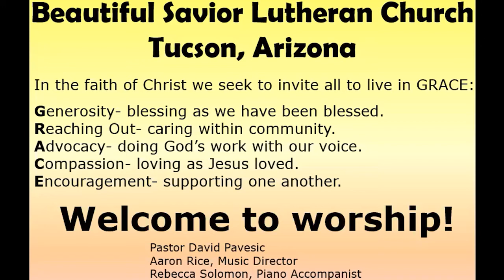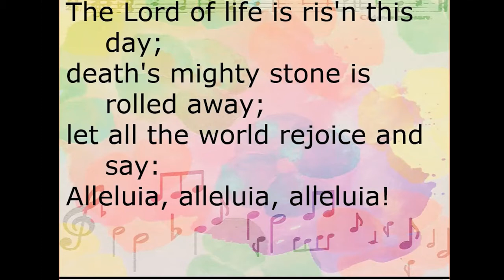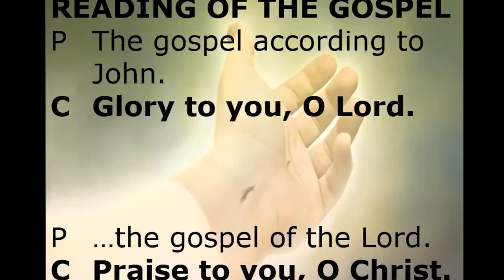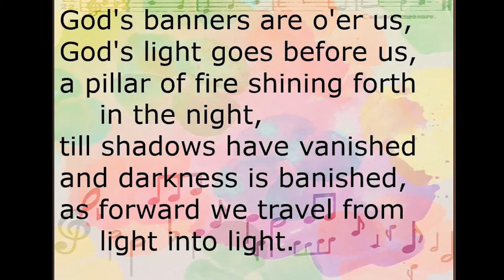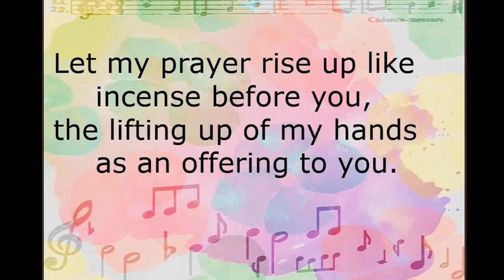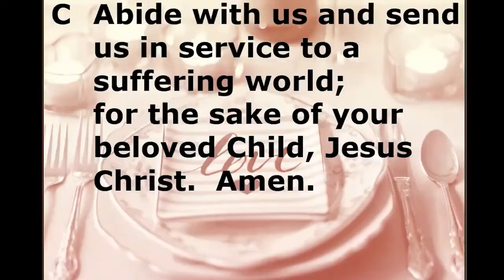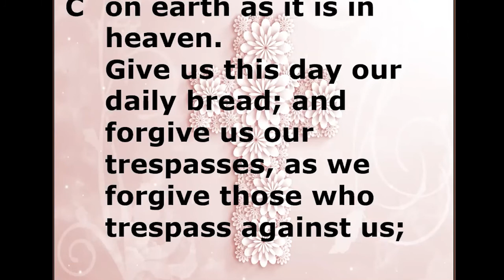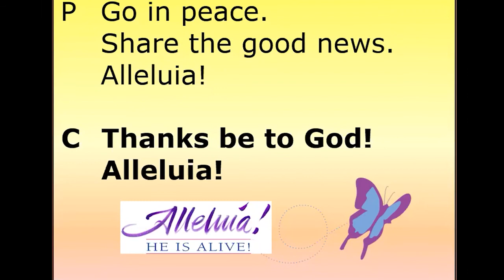April 11 2021 Sunday Worship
8am and 10am Sunday Worship is live-streamed via Zoom and FaceBook Live (BeautifulSaviorTucson) and recorded. 8am Worship is in the church building and 10am is outdoors.
Sunday, April 11, 2021, Second Sunday of Easter
The Easter season is a week of weeks, seven Sundays when we play in the mystery of Christ’s presence, mostly through the glorious Gospel of John. Today we gather with the disciples on the first Easter, and Jesus breathes the Spirit on us. With Thomas we ask for a sign, and Jesus offers us his wounded self in the broken bread. From frightened individuals we are transformed into a community of open doors, peace, forgiveness, and material sharing such that no one among us is in need.